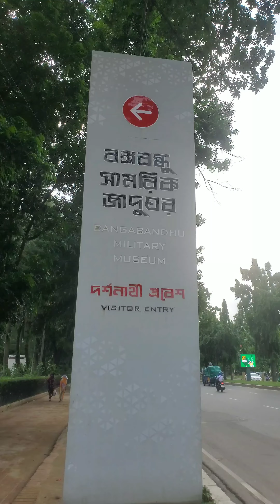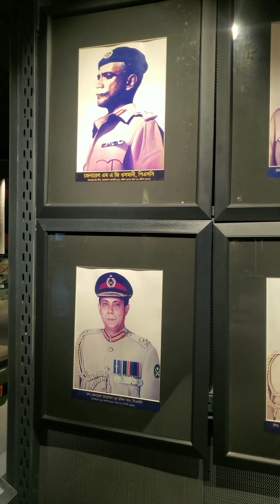Bangabandhu Military Museum || visited First time || Bangladesh || part -1|| Tohfatun noor BD vlog